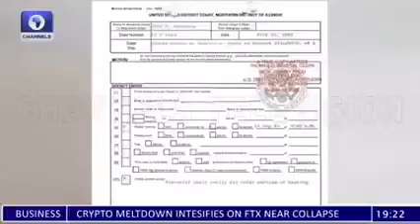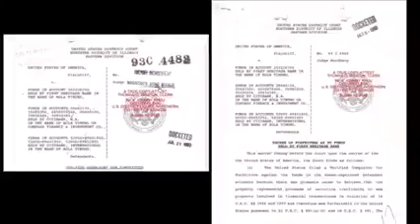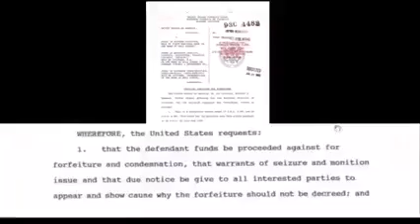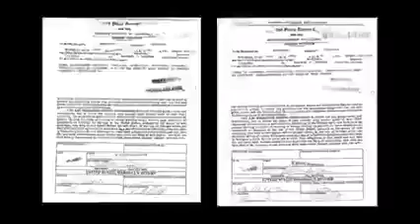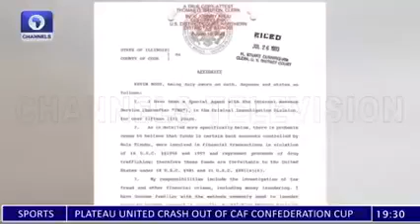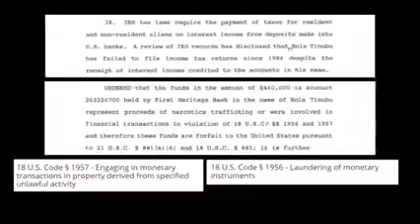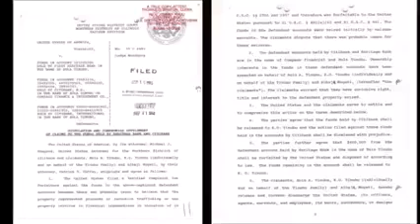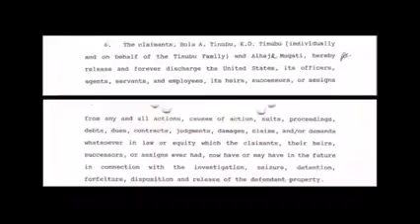Tension Looms In APC As Court Sets To Upturn Tinubu's Victory